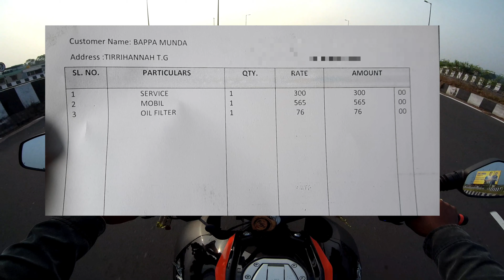Pulsar Ns200 Bs6 || 3rd Service Cost - ? || An Engine Hit Problem 🥵 || 2021